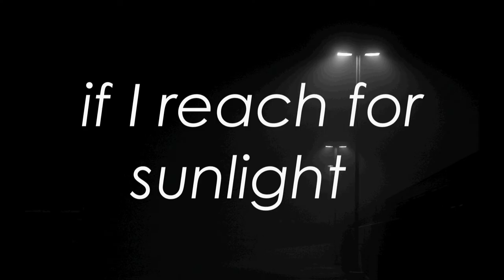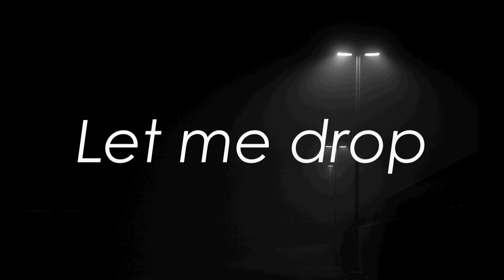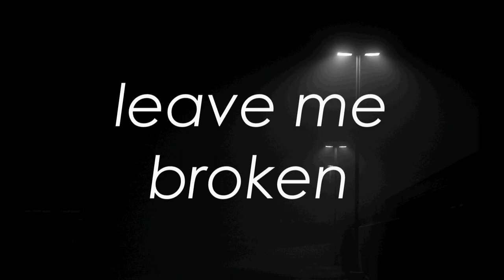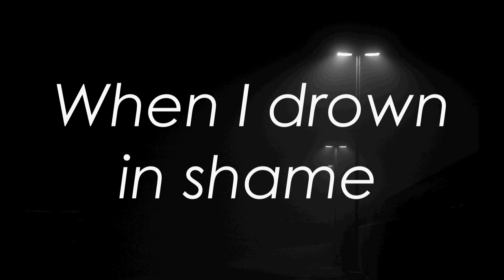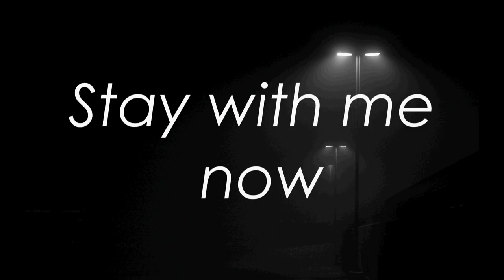Leprous - The Flood (Lyrics)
English lyrics of the song The Flood by Leprous, album The Congregation.